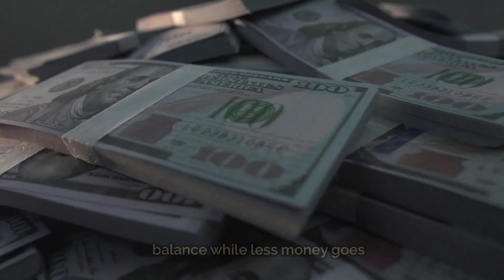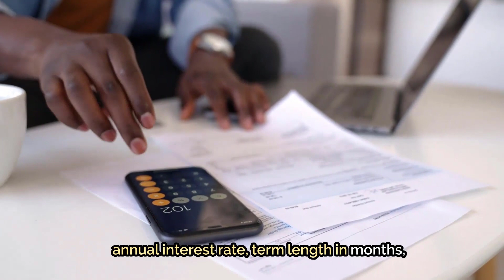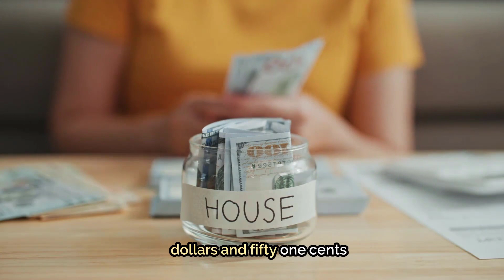Mortgage Amortization Schedule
If you're thinking of buying a home, it's important to understand the details of your mortgage loan. The mortgage amortization schedule is one key component - let's take a look at what it is and how to calculate one!

Karen Mulreed, CEO NMLS #86827

About Westport Mortgage
You never get lost at Westport Mortgage. Locally owned and operated by long-time residents of Fairfield County, our owners and associates are dedicated to personal, hands-on service.